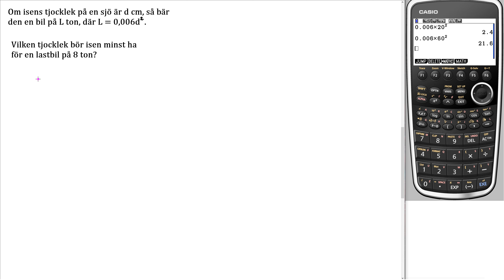Matematik 5000+ 2b Uppgift 21 c v3 blandade övningar 2 för reviderad ämnesplan 2021